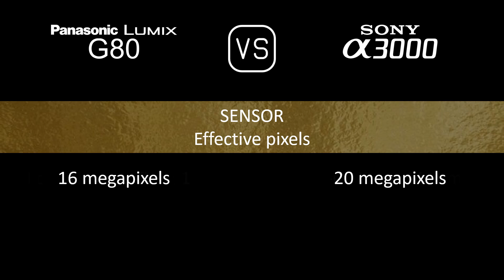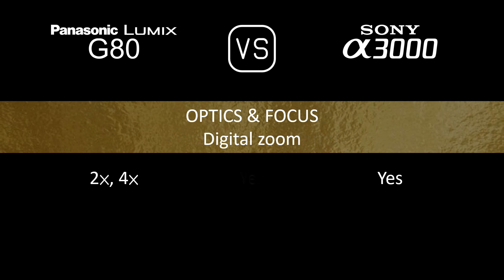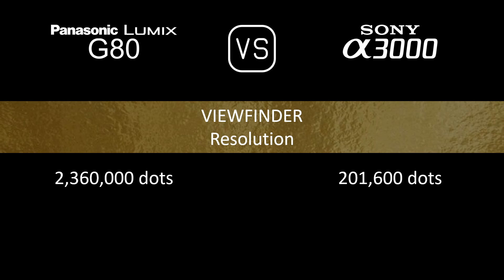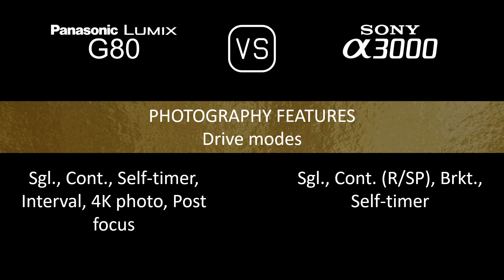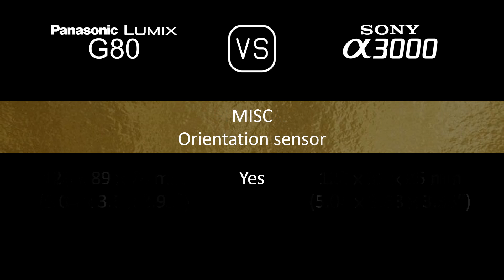Panasonic Lumix G80 vs. Sony A3000: A Comparison of Specifications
This video overviews the Panasonic Lumix G80 and the Sony A3000 in a parallel comparison of specifications.

00:24 LAUNCH
00:32 BODY
00:41 SENSOR
01:05 IMAGE
01:21 OPTICS & FOCUS
01:50 SCREEN
02:10 VIEWFINDER
02:26 PHOTOGRAPHY FEATURES
03:27 VIDEOGRAPHY FEATURES
03:43 STORAGE
03:47 CONNECTIVITY
04:16 PHYSICAL
04:36 MISC